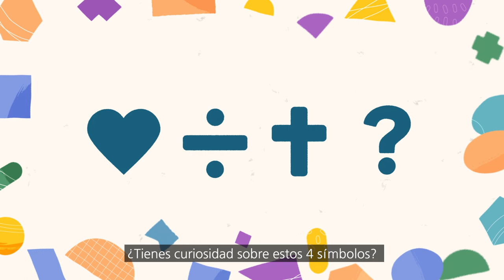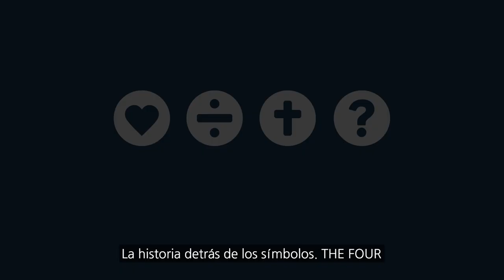[THE FOUR] La historia detrás de los símbolos | ෆ ÷ † ? | Motion Graphic Spanish Ver.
¡Transmita el mensaje del evangelio contenido en el símbolo con un video gráfico en movimiento! Los videos cortos pero impactantes se pueden usar de varias maneras.

ෆ Dios te ama
÷ El hombre está separado de Dios.
† Jesús nos dio todo.
? ¿Estas listo para experimentar este amor?

La historia detrás de los símbolos. THE FOUR

ෆ ÷ † ?

모션그래픽 영상으로 심볼에 담긴 복음 메시지를 전해보세요!
짧지만 임팩트 있는 영상을 다양하게 활용할 수 있습니다~!

ෆ  하나님은 당신을 사랑하십니다.
÷  사람은 하나님과 나누어졌습니다.
†  예수님은 우리에게 모든 것을 주셨습니다.
?  당신은 어떻게 하시겠습니까?

심볼 그 너머의 이야기, THE FOUR